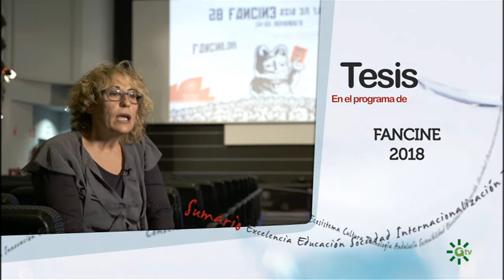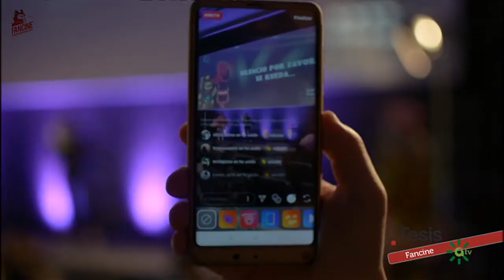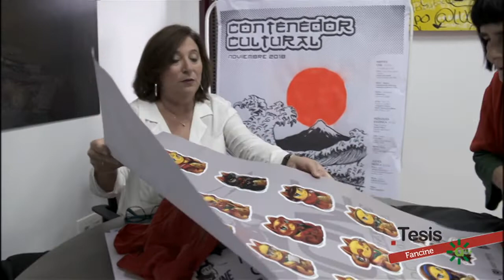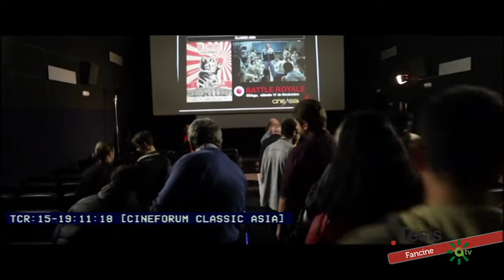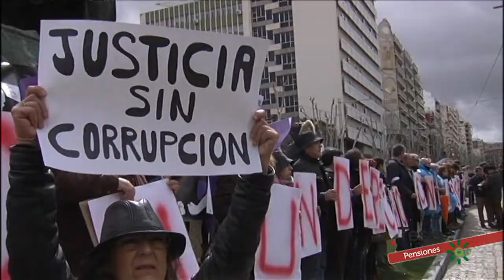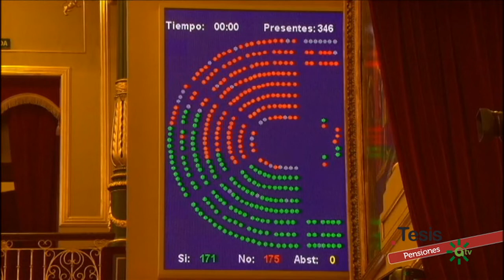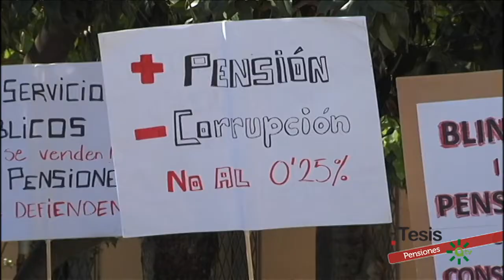Tesis | Fancine 2018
Esta semana Tesis nos lleva hasta el Festival Fancine 2018, organizado por la Universidad de Málaga, y que cumple este año su edición número 28. Además, hablamos de la viabilidad del sistema de pensiones.